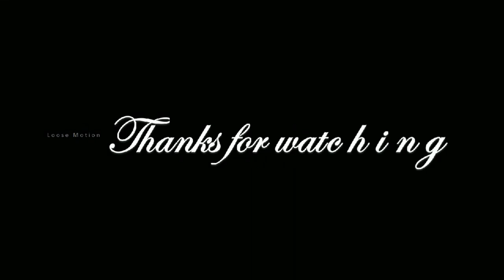நான் அந்த சிறுமியை மூன்றாவது முறையாக…..அப்போது கட்டையால்…. - சந்தோஷ்குமார் பகீர் வாக்குமூலம்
Please watch this video which is about "Kovai Thudiyalur matter - Santhosh Kumar's detailed statemnt to Thudiyalur police".